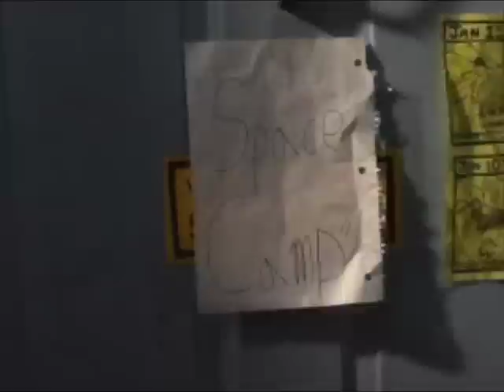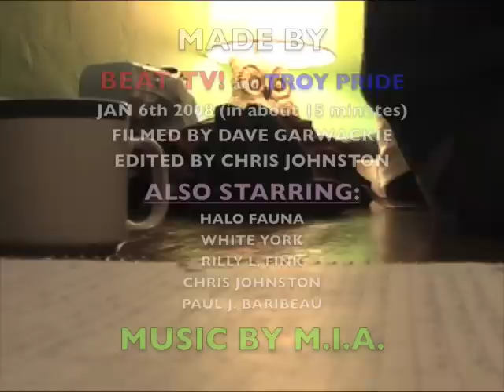space camp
there is this party, there is a guy who went to space camp there...